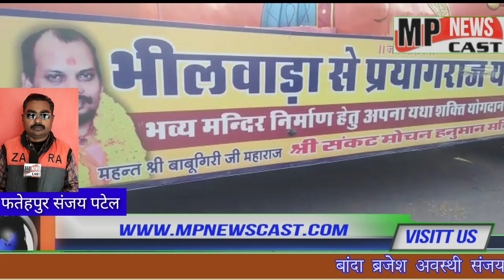फतेहपुर उत्तर प्रदेश भीलवाड़ा राजस्थान से प्रयागराज संगम स्नान के लिये चले हनुमानजी जिनकी यात्रा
फतेहपुर उत्तर प्रदेश भीलवाड़ा राजस्थान से प्रयागराज संगम स्नान के लिये चले हनुमानजी जिनकी यात्रा इक्कीस सौ किलोमीटर का होगा सफर एक महीने का समय के बाद विराजमान होंगे भिलवाड़ा मे
 भीलवाड़ा राजस्थान से श्री राम भक्त हनुमान जी की विशाल प्रतिमा जो कि एक समूचे शिलाखण्ड में शिल्प कारों द्वारा बनाई गई प्रतिमा है। जिसकी लम्बाई 28 फुट और चौड़ाई 12 फुट और वजन 64 टन बताया जा रहा है।मूर्ति को बडे टेलर से लेकर प्रयागराज संगम तट पर त्रिवेणी जिसमें गंगा यमुना और सरस्वती के पवित्र जल से स्नान के लिए प्रयागराज जा रहे है।जो   सिकंदराबाद से जयपुर, जोतपुर,कोटा उदयपुर, झांसी, कानपुर, फतेहपुर ,कौशम्बी, और प्रयागराज से वापस भीलवाड़ा संकठ मोचन हनुमान मंदिर में पूजा पाठ के पश्चात हनुमानजी मंदिर में विराजमान होगें।
महंत श्री महेंद्र बाबू गिरी महराज जी ने बताया कि इस मूर्ति का निर्माण  सिकंदरा राजस्थान में हुआ है। इस मूर्ति को बनाने में लगभग चालीस लाख रुपए की लागत लगी और सबसे मुख्य बात की यह मूर्ति एक ही पर्त पत्थर पर बनी है,इस तरह का पत्थर मिलना बहुत मुश्किल होता है। और जिसमे हजारो भक्तो ने यथा शक्ति सहयोग देकर मूर्ति बनवाने में अपना सहयोग प्रदान किया है।
नगर की सीमा पर सैकड़ो भक्तो ने इनका जोरदार स्वागत किया और नगर के मुख्य मार्ग जीटी रोड से होते हुए प्रयागराज के लिये जा रहेआज उन्नीसवें दिन फतेहपुर जनपद जोरदार जयकारों के साथ हनुमान चालीसा पडकर पूजा की
 हनुमानजी को जिसमे खागा नगरवासियों ने मूर्ति के दर्शन कर प्रसाद वितरण किया।
आईए सुने जुबानी श्री महेन्द्रगिर बाबा की।
एमपी न्यूज कास्ट ब्यूरो संजय पटेल कैमरा मैन अजय मौर्या फतेहपुर से।